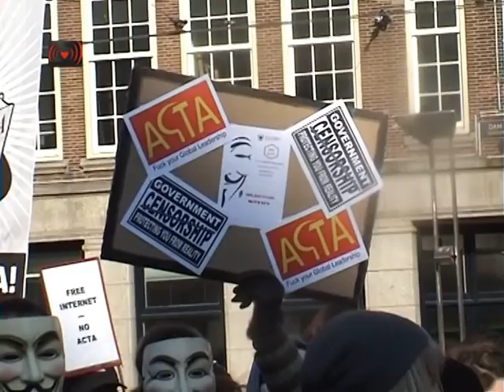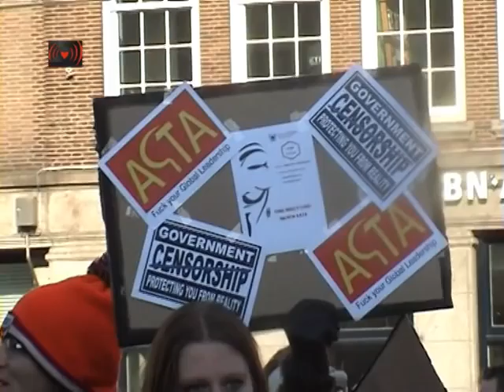Stop ACTA Amsterdam.Deel 3:Geen Controle,Geen Censuur!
controle, geen censuur!' Luid protest tegen ACTA in de Amsterdamse binnenstad.Op zatermiddag hebben een paar honderd bezorgde burgers gedemonstreerd op de Dam tegen de ACTA. Met The Pirate Bay als gastheer kreeg iedereen de kans toe te lichten waarom ze tegen de ACTA overeenkomst zijn.
Tegen twee uur vertrok van de Dam een protestmars door de binnenstad onder de leus 'Geen controle, geen censuur', dat als een mantra luidkeels herhaald werd. De betoging was onderdeel van een internationale protestdag tegen ACTA.

Waarom er gedemonstreerd werd vandaag:

• ACTA criminaliseert onschuldige internetgebruikers: ACTA verplicht tot het opbouwen van een controlemechanisme waardoor uw gegevens - na het constateren van 'verdachte' activiteiten - ingezien kunnen worden door met name overheden en grote bedrijven. Lokale wetgeving zal aangepast moeten worden aan ACTA. Invloedrijke bedrijven kunnen straks vanuit commercieel oogpunt websites platleggen die hen niet aanstaan. ACTA geeft bovendien het bedrijfsleven dezelfde bevoegdheid als de rechter om te bepalen of materiaal illegaal is.

• ACTA belemmert innovatie en creativiteit: ACTA biedt geen bescherming aan de creatviteit van het individu. Platforms die gebruikers in staat stellen om ideeën te delen zullen steeds vaker rekening moeten houden met juridische vervolging.

• ACTA is in strijd met mensenrechten: ACTA is geen wet, kent geen democratisch proces en biedt geen bescherming van het individu en zijn creativiteit. Het is een handelsverdrag opgesteld door ongekozen bureaucraten en vertegenwoordigers van multinationals. ACTA werkt als een soort digitale wurggreep die achter de rug van het volk om in volledige stilte is samengesteld door de belanghebbende industrieën.

• ACTA criminaliseert generieke medicijnen: Generieke medicijnen zijn goedkopere medicijnen vaak bestemd voor ontwikkelingslanden. Omdat deze medicijnen levens redden in landen waar de westerse 'merk-medicijnen' te duur zijn vinden we dat acceptabel. Door ACTA zal dit gedoogbeleid
stoppen.

Dit verdrag is een volgende stap in de aantasting van onze persoonlijke vrijheid en ons democratisch recht.

Meer info over ACTA: stopacta.info
Teken de petitie tegen de ACTA overeenkomst